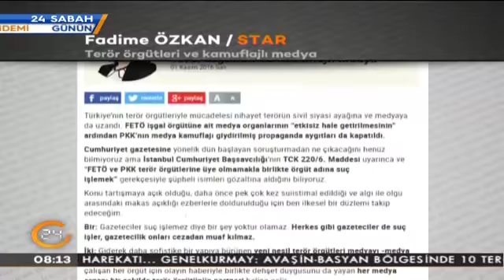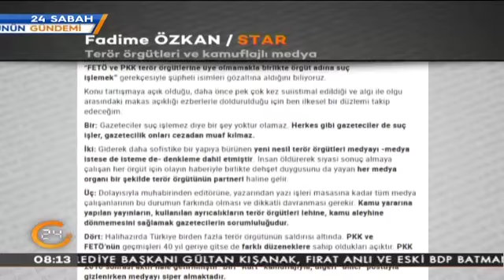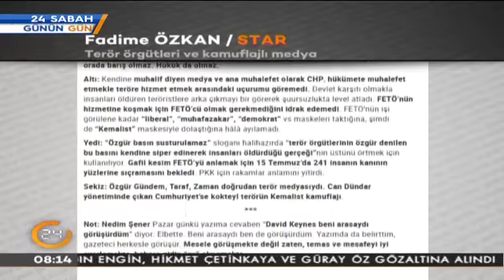Fadime Özkan yazdı... Terör örgütleri ve kamuflajlı medya